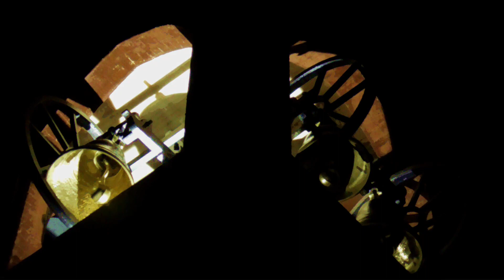Il mio Campanilino di Desio personale - SPECIALE 300 iscritti e 10.000 visualizzazioni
SPECIALE 300 ISCRITTI E 10.000 VISUALIZZAZIONI ottenute in un unico video, quello del solenne a Seregno,

Il mio modellino del campanilino di Desio.
Il campanilino, alto 108 cm (1,08 m), è in legno ed è stato realizzato da un falegname basandosi su un mio progetto che rappresentava il vero campanile in scala.
All’interno della sua cella campanaria è presente un castellino in acciaio con 8 campanelle in ottone all’Ambrosiana (il sistema sarebbe praticamente l’Ambrosiano veloce). Tutto è stato realizzato dalla Fonderia Allanconi. Il castello è perfettamente funzionante.

Le campane:

Concerto di 8 campane in Do7 - Fuse dalla Fonderia Allanconi - Bolzone (CR), fraz. di Ripalta Cremasca, 2017. Peso totale del concerto senza maniglie: 392 g. Con le maniglie: circa 400 g/ 4 hg. Diametro della campana maggiore: 4,5 cm.

Castello, ruote, maniglie e ceppi: Allanconi, 2020. È di certo il castello più piccolo mai realizzato da questa Fonderia; dovrebbe essere anche però il castello ambrosiano funzionante più piccolo d’Italia, se non del mondo ;-)

Aggiunte rispetto al precedente video: "finte" bocce alle 6 maggiori, pittura della cella, creazione dell'effetto mattoni" su di essa e aggiunta del tetto, che è removibile. Ho cambiato, inoltre, il basamento del castello con uno più pulito.

2 suonate eseguite esclusivamente per la ripresa: distesa delle 6 minori, ripresa notturna, e distesa delle 5 maggiori, ripresa diurna (tardo pomeridiana); credo che non esista nelle programmazioni del vero campanile... ma non importa! :-)

Scaletta:
0:00 - Presentazione generale
2:13 - Presentazione delle campane
4:45 - Salita in cella campanaria
6:55 - Distesa delle 6 minori
8:25 - Distesa delle 5 maggiori

Il mio primo video con presentazione parlata. Spero vi piaccia! :-)

Ringrazio @campanaro_99 per avermi stimolato a creare questo video! ;,-) Lo dedico a lui e a tutti i miei iscritti! ;-)

Scrivete qui sotto nei commenti cosa ne pensate.
Buona visione! :-)